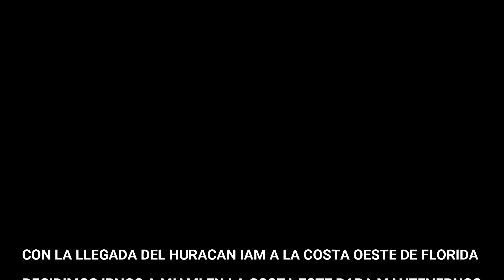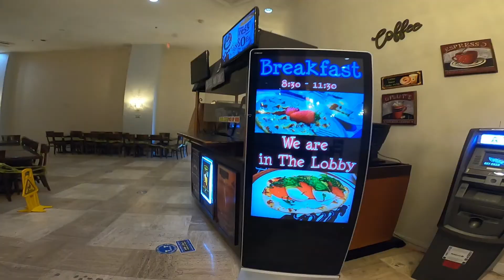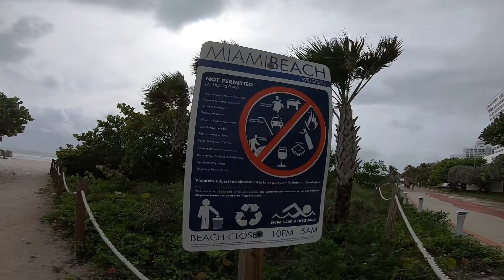HUYENDO DEL HURACAN EN MIAMI BEACH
Si quieres apoyar el canal puedes hacer click en el botón de "GRACIAS" abajo del video y colaborar con lo que desees ayudar. Siempre será bien apreciado.

Si te gusta lo que ves me ayudarías muchísimo con un like 👍🏻 en el video.

Tu apoyo es invaluable para mi, un like en los videos y la suscripción al canal son totalmente gratis y representa una ayuda incalculable para seguir creando contenido en la plataforma. Además, la suscripción te mantendrá actualizado de todo el material nuevo que se suba en el canal.